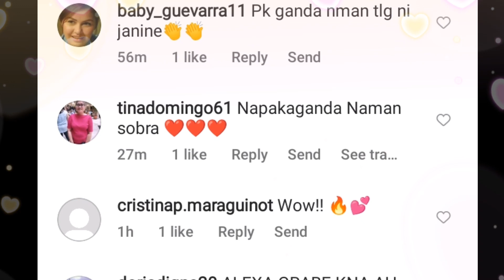JANINE GUTIERREZ MALA DYOSA ANG GANDA! LATEST GANAP,